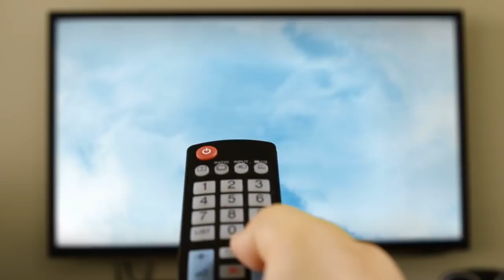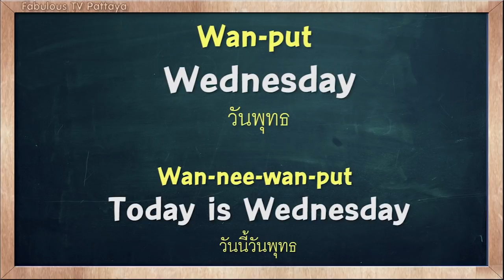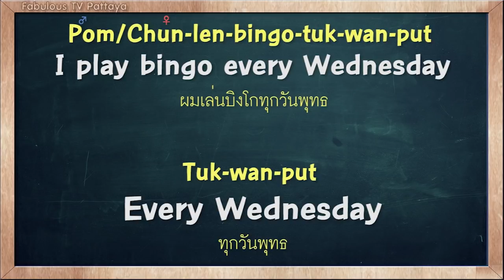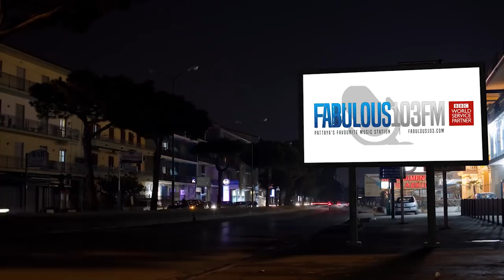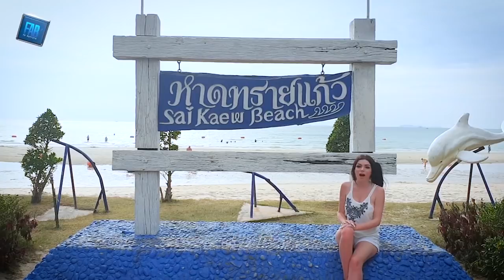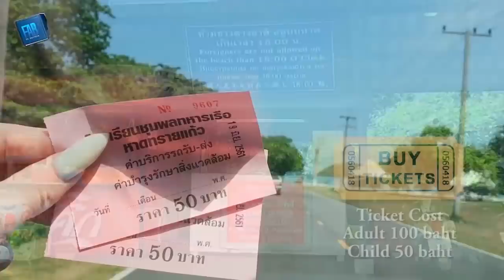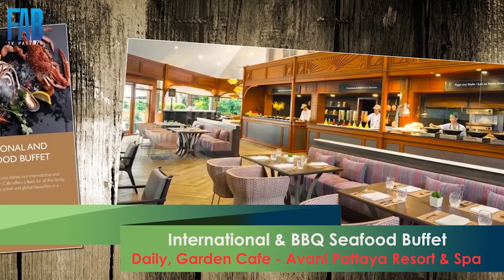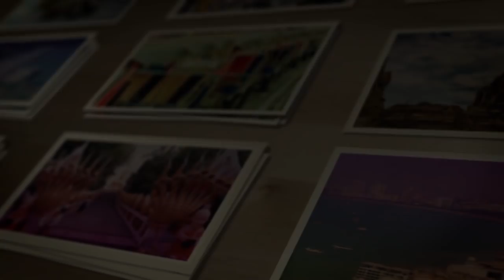[Fullshow] 22nd august 2018 fabulous tv pattaya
WEDNESDAY UPDATES FROM FAB TV

Wednesday's New updates from the city of fun! Learn a new thai phrase, see what Geoff carter has been up to, and get a sneak preview of a great event coming up this weekend at the Holiday Inn Hotel... If you enjoyed today's video, please do give us a like and a share!!